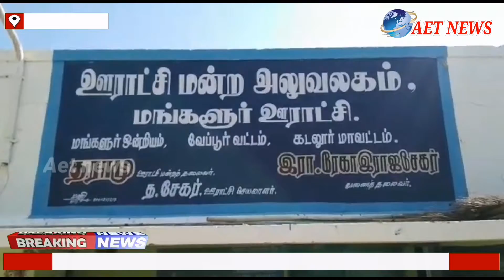மங்களூரில் நோய் தொற்றை கட்டுக்குள் கொண்டுவர டிராக்டர் மூலம் ஊர் முழுவதும் கிருமி நாசினி தெளிக்கும் ப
மங்களூரில் நோய் தொற்றை கட்டுக்குள் கொண்டுவர டிராக்டர் மூலம் ஊர் முழுவதும் கிருமி நாசினி தெளிக்கும் பணி தீவிரமாக நடைபெற்று வருகிறது